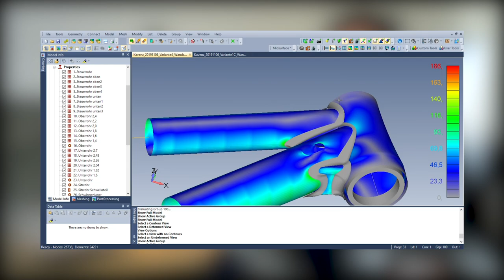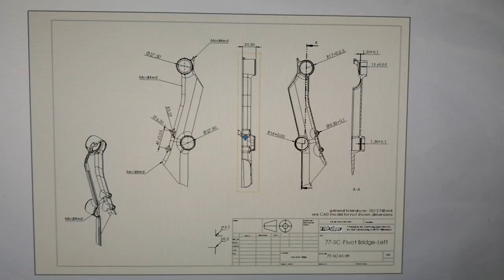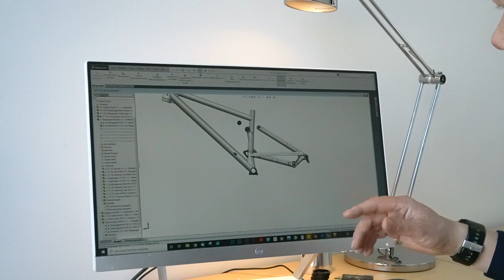Testing, FEM, Härteprüfung und die daraus resultierenden Änderungen am Kavenz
In dieser Episode geht es nach einer langen Winterpause endlich weiter. Die Pause haben wir natürlich nur medial gemacht in Wirklichkeit Arbeiten wir mit Hochdruck an der Beta Serie und nähern damit hoffentlich ganz schnell  der Serie.

Kamera: Mahsa Farshid Far / Giacomo Großehagenbrock

Produktion / Schnitt: Giacomo Großehagenbrock